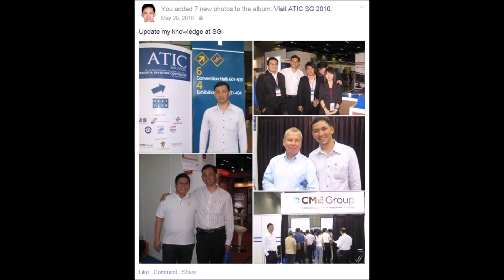ไขข้อสงสัย ทำไมสาว ๆ ชอบหนุ่มแบดบอย กระทู้สุดฮอต จากห้องหาคู่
หนุ่ม ๆ เคยสงสัยกันไหมครับว่า ทำไมสาว ๆ ถึงชอบพูดว่า ชอบหนุ่ม แบดบอย กันเยอะ

เราจะมาฟังคำตอบจากบรรดาสาว ๆ ในห้องหาคู่ กันว่า เพราะอะไรสาว ๆ ถึงอยากได้หนุ่มแบดบอยมาเป็นแฟน และ นิยามของคำว่า "แบดบอย" จริงแท้แล้ว มันคือ อะไร